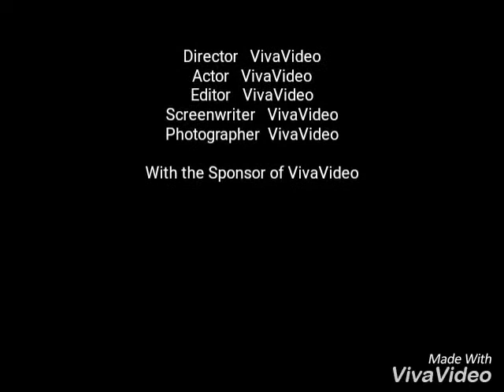My brother's marriage pics